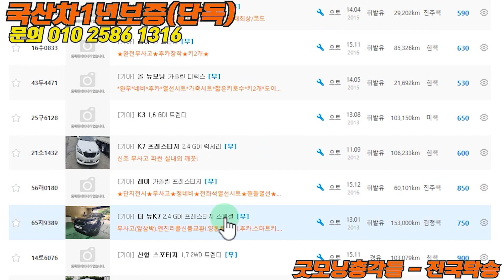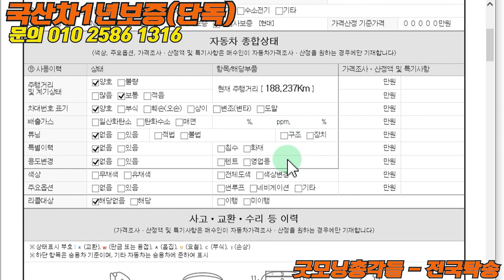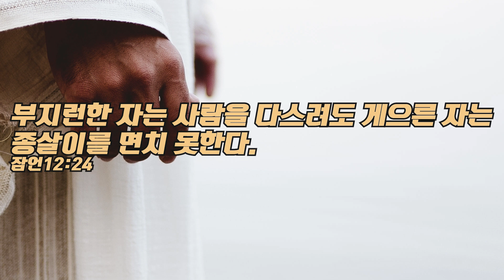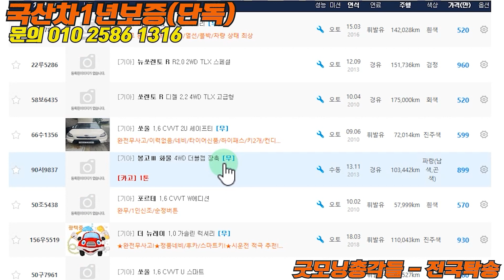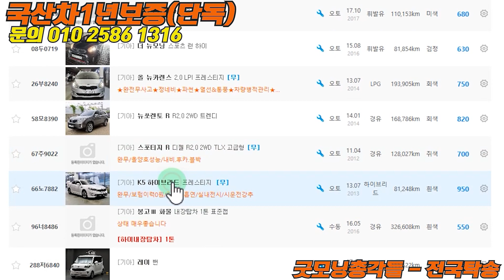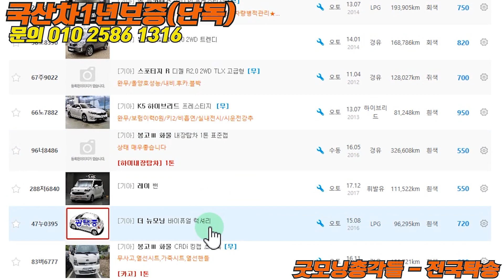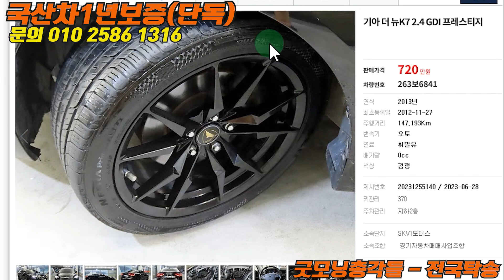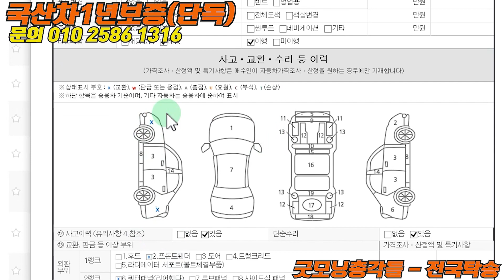500만원~1000만원대 중고차 쓸만한 차량은? 7대추천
더 많은 매물 현황, 카톡문의 beom1316

농협 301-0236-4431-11   북한선교 후원회에 신청해주셔서 대단히 감사드립니다. 예금주  통일소망선교회

2. 국내 척박한 개척교회 중고차구매지원사업 진행중
같이 하실분들 섬김팀 문의 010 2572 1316
4회차
(어제 전화주신 두메산골 금산에서 나이드신 개척교회 목사님 07년투산타시는데
사람이 늘어 9인승로 바꿔야되는데요. 금산에서 20년 주변 마을 분들에게 미움받고
이제서야 사람이 는다고 하십니다. 이름없는  산골 시골에서 사역하시는 이분 목사님 지원하실분 있으시면 연락주세요
금강석교회 이승철 목사님

개척교회 중고차구매지원이 기쁨니다